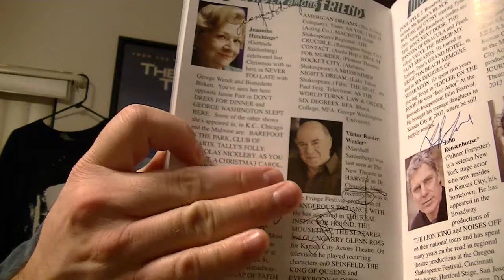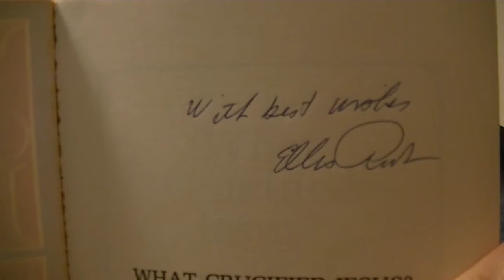10/22/2014 Autograph Mail Day Video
2 autograph purchases and 1 cast signed playbill pickup.